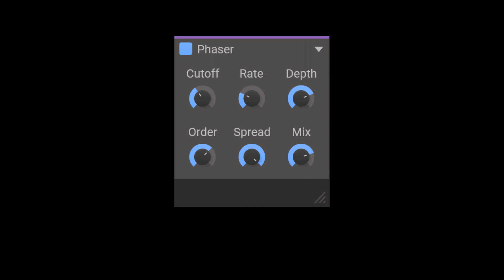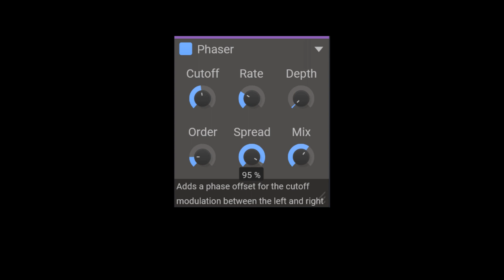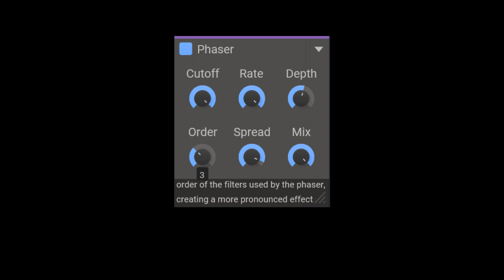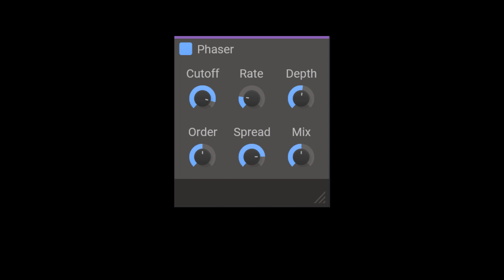FREE Phaser by Kilohearts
The Phaser will filter the input signal, creating a series of moving peaks and troughs in the audio spectrum.